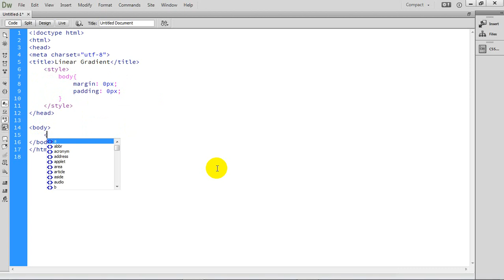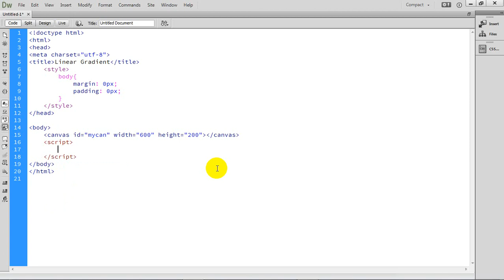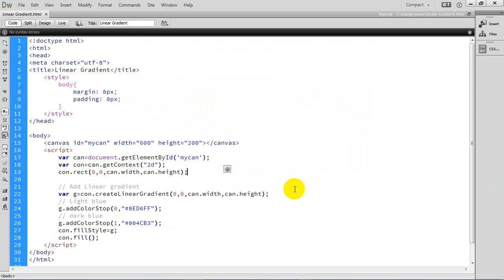How to Draw Canvas Linear Gradient Color in HTML5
Draw Canvas Linear Gradient Color.